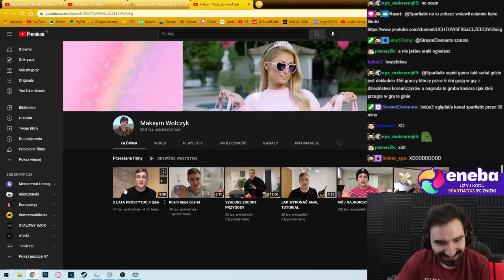OGLĄDAM CHŁOPA CO ROBI Q&A Z OKAZJI 2 LAT PROSTYTUCJI 🤡